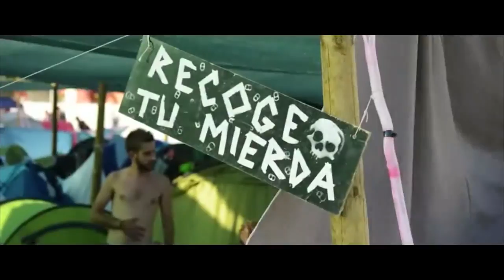Iboga Summer Festival 5º Aniversario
Tavernes de la Valldigna